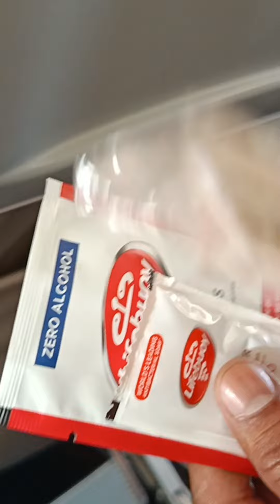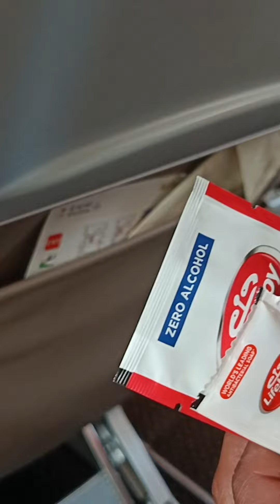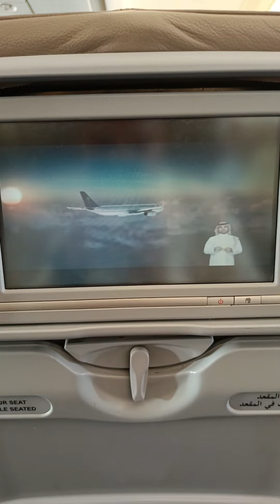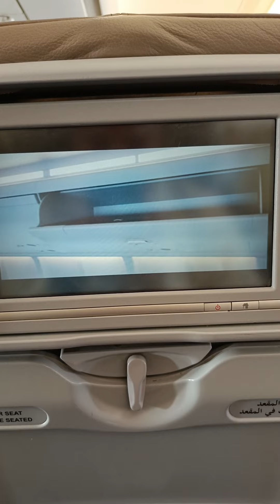Lucknow To Riyadh Saudi Airlines | India To Riyadh Saudi Arab | ❤️Best Video Trip